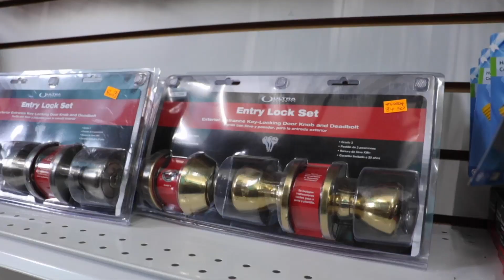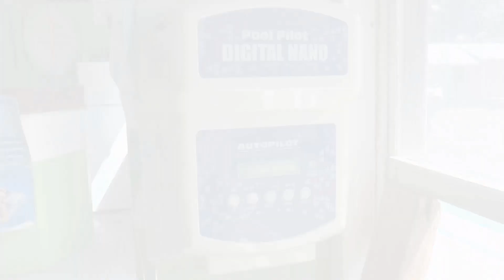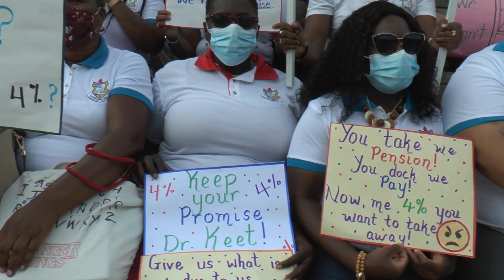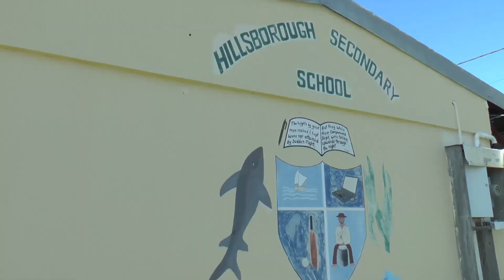February 13th, Special Report, The Weekend Edition